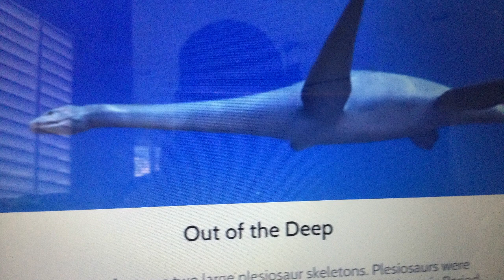swans costume and ocean happy easter.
So the swan dresses were based off of capote vs the swans. and I have been really into prehistoric ocean creatures. And also happy Easter.